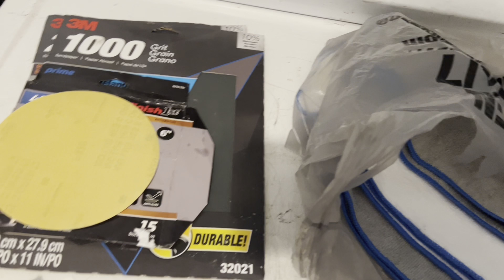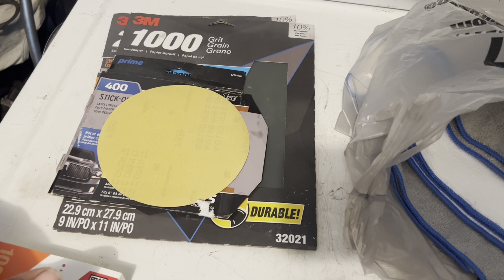Shp wheel polishing step 2-3 Polish￼￼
In this episode we are finally finishing at least one wheel and will have the ending result next episode￼

Starion / conquest  G54b  project

Links

Legionelitemotorsports.com

?sub_confirmation=1